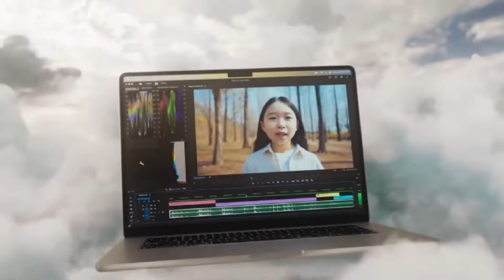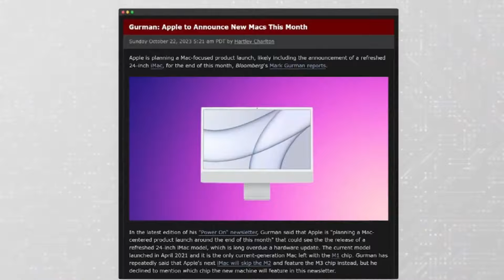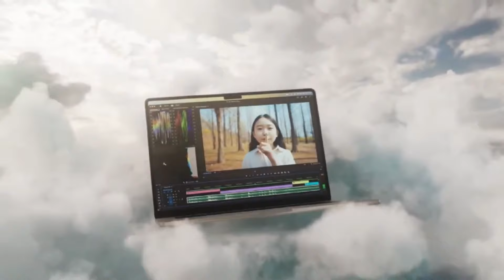M4 MacBooks - All Important Leaks Came 🔥🔥